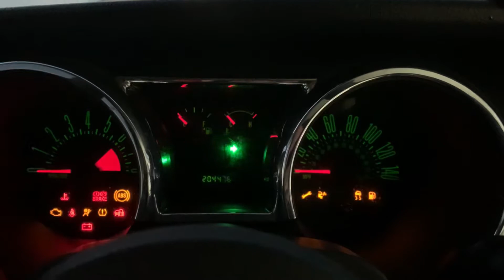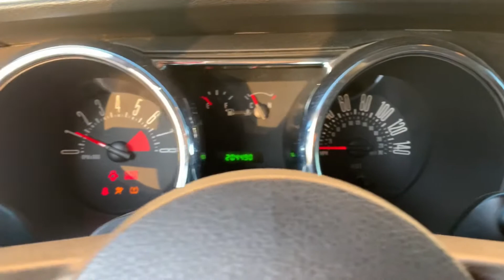Battery ￼died on the freeway, on the way to work!